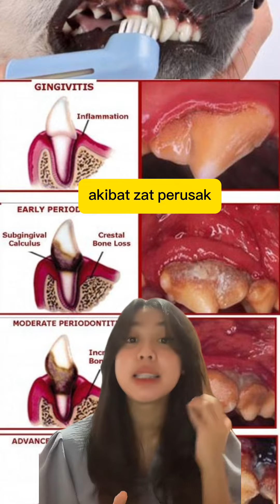Plak pada gigi anjing, waspada penyakit serius!🦷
WASPADA PENYAKIT GIGI PADA ANABUL! 🐶🐱🦷

Gimana dongg caranya agar anabulku sehat dan bebas dari penyakit gigi? Eiitts jangan panik! Nih kita dengerin penjelasan dari Nanas 💁🏻‍♀️✨ tentang Scaling 🪥